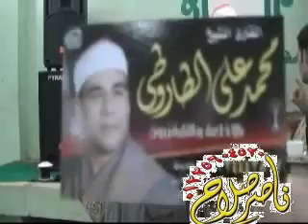الشيخ محمد الطاروطي سورة الجمعة والأعلى 13 2 2014